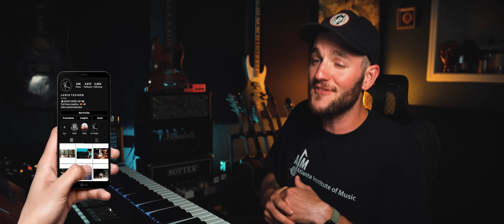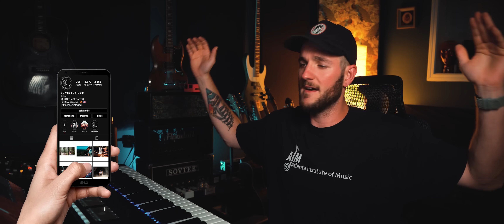AMERICANO REACCIONA POR PRIMERA VEZ A Jesucristo Garcia - Extremoduro